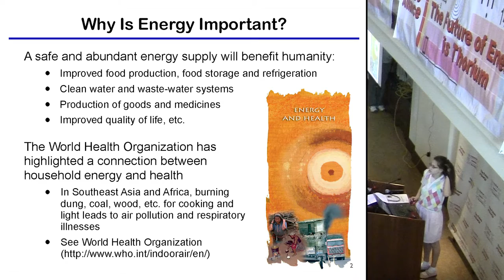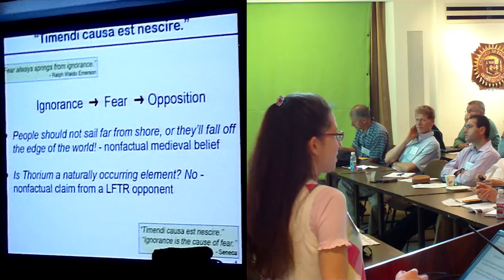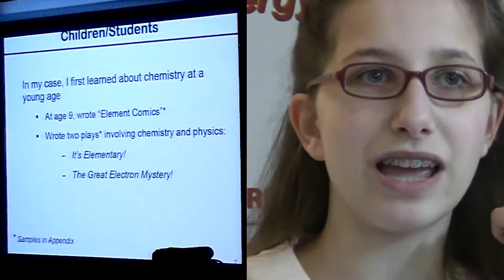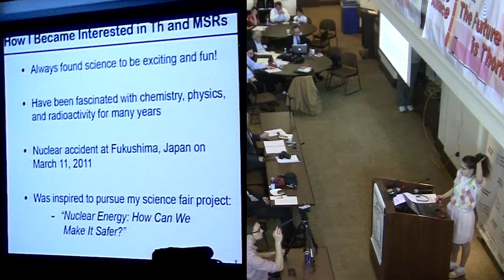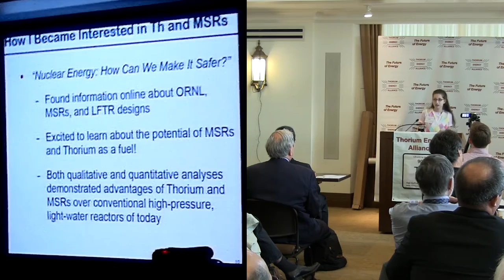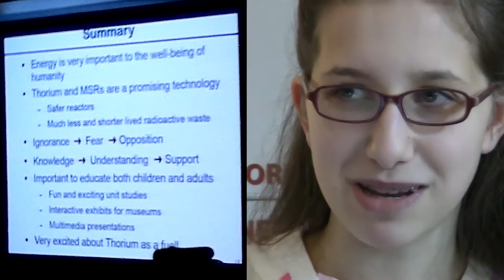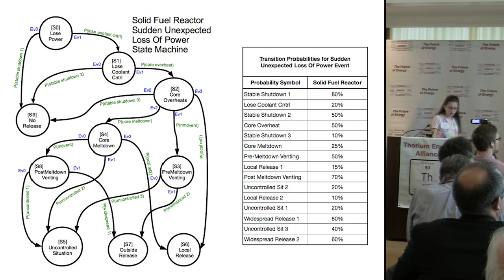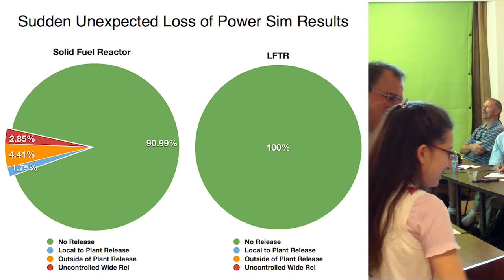Katie Hudek - Improving Public Knowledge & Awareness of Thorium & Molten Salt Reactors @ TEAC5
Katie Hudek on why Thorium & MSR are important, how we might communicate this to the public. She has created educational videos on Thorium and Molten Salt Reactors, plays about chemistry, and (when younger) element comics. Katie presented at the Thorium Energy Alliance's 5th conference in Chicago on May 30th 2013.

Thorium Energy Alliance (TEA) is a non-governmental, non-profit 501(c)3, educational organization based in the United States, that seeks to promote energy security of the world through use of thorium as a fuel source.